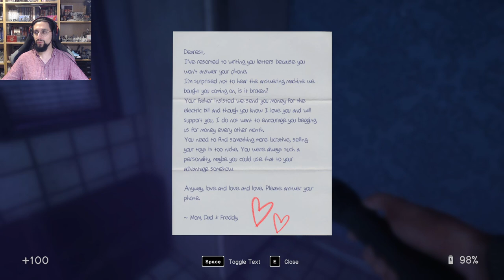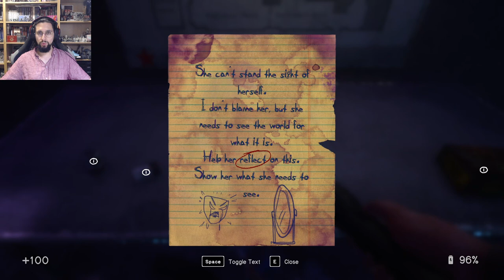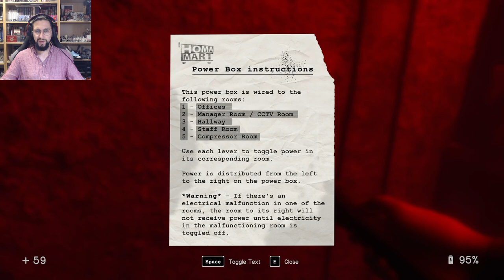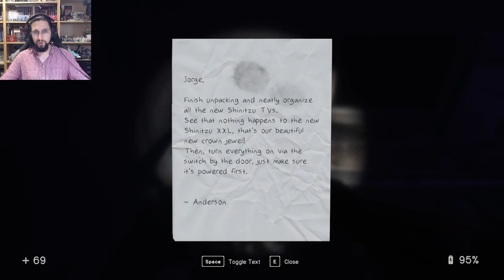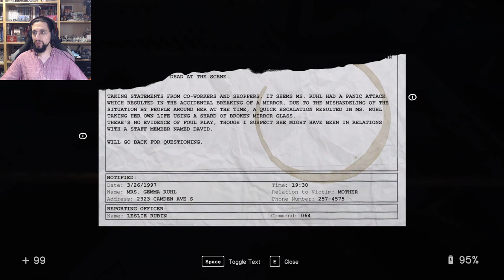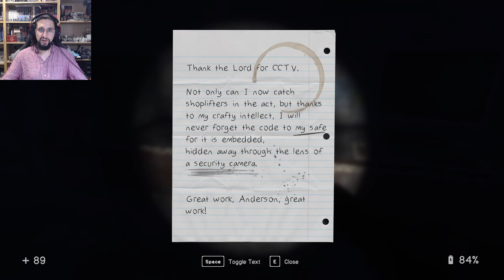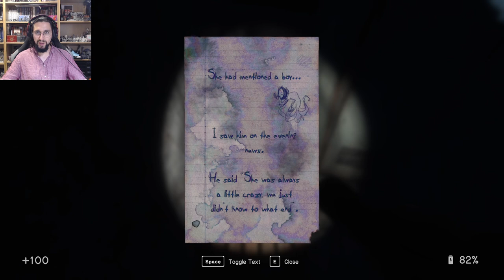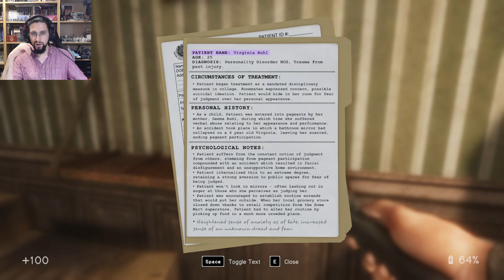Cozy Horror in a Super Market? - In Sound Mind [1]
Horror in a Super Market? In Sound Mind #1